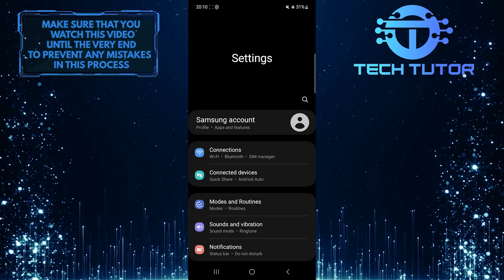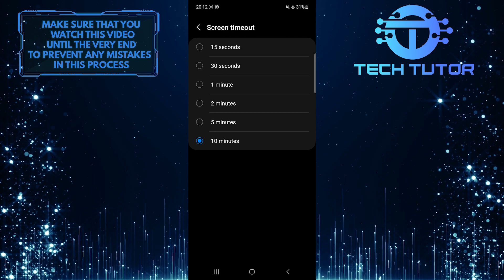How To Increase Screen Timeout In Samsung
In this quick and easy tutorial, you'll learn how to increase the screen timeout on your Samsung device. The screen timeout refers to the duration it takes for your device's screen to turn off automatically when idle. By default, Samsung devices have a set time for the screen timeout, usually around 30 seconds or one minute. However, if you find that your screen turns off too quickly and want to extend this time, then this tutorial is for you.